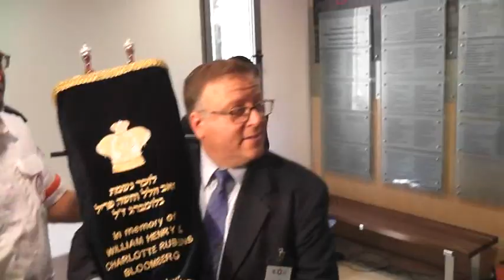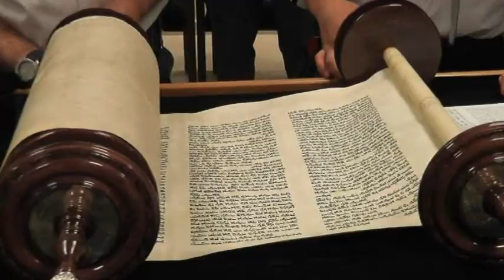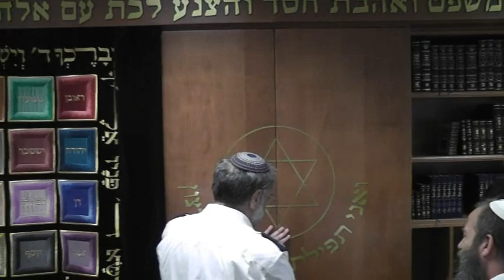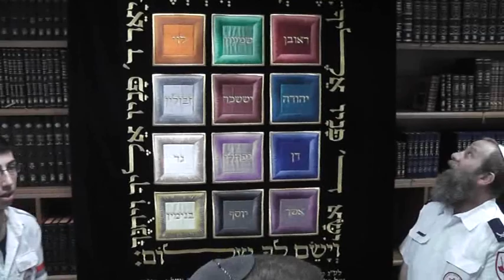מגן דוד אדום הכנסת ספר תורה הראשון לבית הכנסת בתחנת מדא ירושלים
הכנסת ספר תורה הראשון לבית הכנסת בתחנת מדא ירושלים - צילום ועריכה דוברות מדא 23.5.14